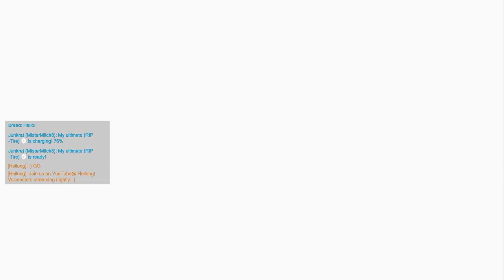Heilung Live Stream - Reinhardt Voice Acting with the McDunnies 07/21/2017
What? A guy that sounds kinda like Reinhardt is playing Reinhardt?! Welcome to the stream! We have a lot of fun doing this, and we'd love you to join us!

We now have a DISCORD! COME JOIN US:
Intro and AFK music arranged and performed by Heilung.

Stream Background Music for this Stream:
 In Search of Sight - spotify:artist:5Wk0P75hbp6gtTUCTtxd63

LIVE STREAM INCENTIVES:
10 likes = I will read voice lines from chat
15 likes= I will start doing comps!
20 likes= I will play ONE match with a new viewer TEAM
25 likes= I will play custom games or 6v6 with Viewers
35 likes= I/We will read part of or even all of a Fanfic ( depending on Sauce levels )
50 likes= I will do something crazy and unusual ( for me ) that the chat suggests.
100 likes= Chosen suggestion from chat

Hey! Hope you're enjoying the stream!  I primarily just play Overwatch, and dabble with Reinhardt and Lucio's voice, maybe an occasional Soldier or Torbjorn... Keep you on your toes!

Continued shout out to Sauce Goblin and PURPLE for Thumbnails and saucey memes.